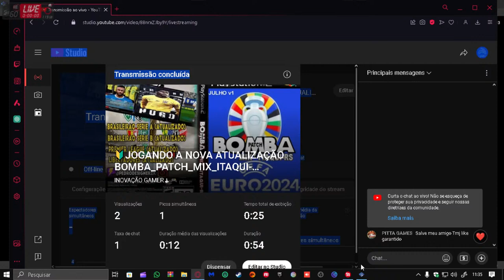🔰NOVA ATUALIZAÇÃO BOMBA_PATCH_MIX_ITAQUI-RS_JULHO_ML_V1 2024 PS2 ISO ⚽⚽LEÍA A DESCRÍÇÃO 👇👇👇👇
🔰TODO CREDÍTO AO EDITOR : BOMBA PATCH OFICIAL MIX ITAQUI-RS

✔✔✔NOVA META, CHEGAR A META DE 1500 INSCRÍTOS , GALERA POR FAVOR ASSISTAM O VIDEOS PELO MENOS ATÉ A METADE SE FOR POSSIVEL,OU ATÉ CONSTAR A VISUALIZAÇÃO, E NAO ADIANTEM O VIDEO  PRA FRENTE POR FAVOR, SE EU CHEGUEI ATÉ AQUI,FOI COM A AJUDA DE TODOS VCS, MUITO OBRIGADO PELO APOÍO ATÉ AGORÁ🙌🙌🙌🙌

♻♻♻SE VC GOSTA DESSE CONTEUDO E QUER REÇEBER NOTIFICAÇAO DE OUTROS VIDEOS  E POSTAGEM DO CANAL, SE ESCREVA NO CANAL, DEIXE SEU LIKE E ATIVE O SININHO DAS NOTIFICAÇOES EM TODOS 🔔🔔🔔🔔, TODO DIA TEM VIDEO NOVO⚽⚽⚽⚽

pg7 games,bomba patch [ps2],mix itaqui-rs,novo bomba path ps2,ps2,futebol ps2,são paulo 2 x 0 corinthians | melhores momentos | semifinal copa do brasil 2023 | ge.globo,são paulo x corinthians,sao paulo vs corinthians copa do brasil 2023,bomba path ps2 2023,bomba path ps2,bomba patch 2023,pes 2023 ps2,bomba patch 2023 ps2,pes 2023 ps2 iso,efootball 2023,jogando bomba patch em 2023,novo efootball 2023 para ppsspp,efootball 2023 mobile com câmera de ps5